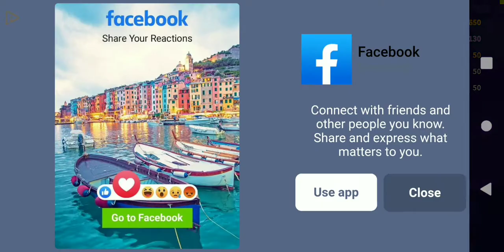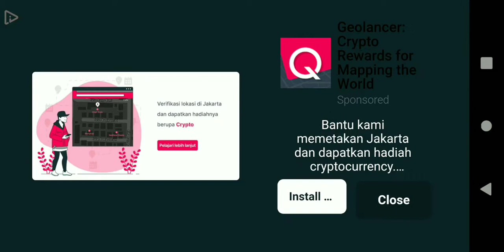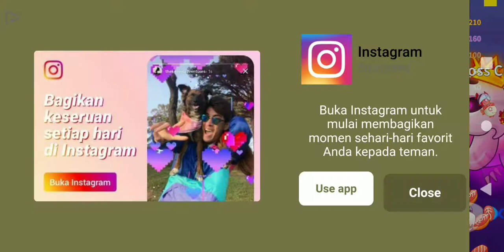HUGGY Fish is Real? Fish.io Hungry Fish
Fish.io hungry fish, lets try new fish Hugy and Poppy!